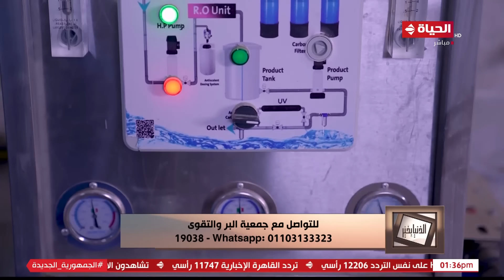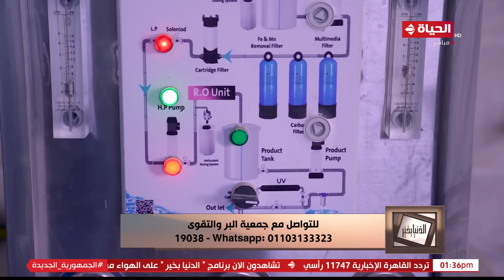الدنيا بخير | مع لمياء فهمي والشيخ رمضان عبد الرازق | 21 رمضان 2024 - الحلقة الكاملة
برنامج ديني اجتماعي تقدمه الإعلامية لمياء فهمي عبد الحميد يركز علي قضايا وأخلاقيات المجتمع المصري بشكل عصري, يذاع علي قناة الحياة الساعة 2:30 عصرا يوميا